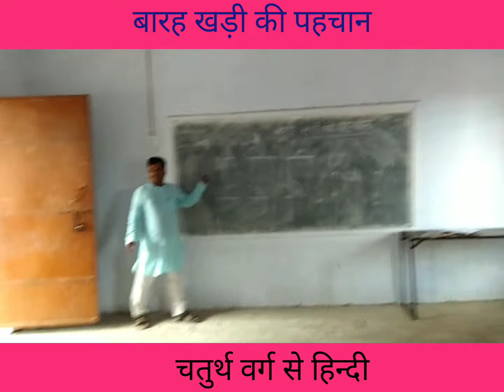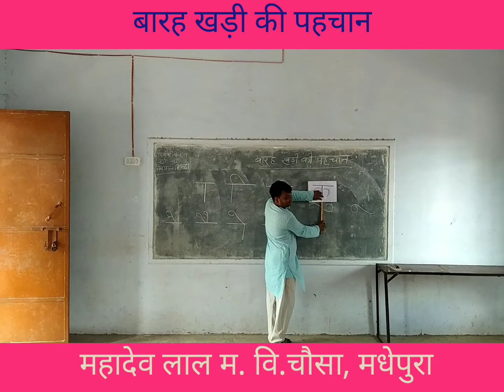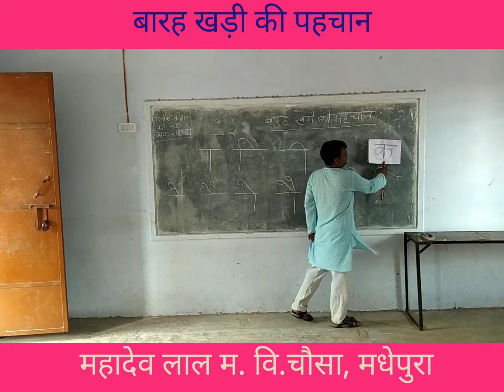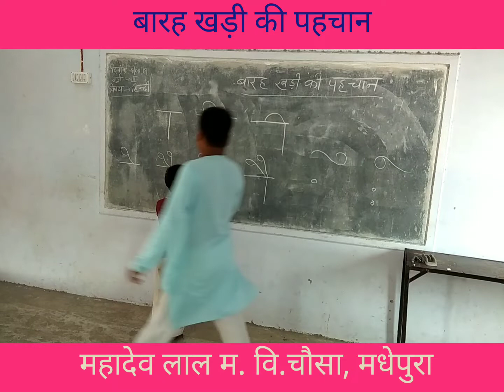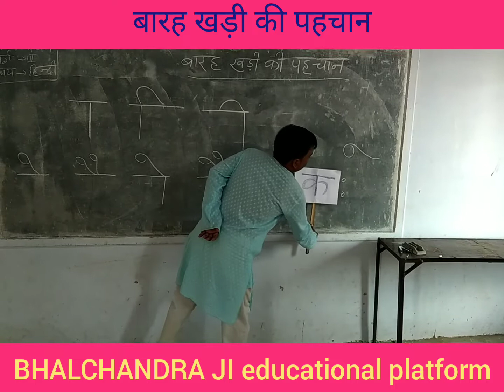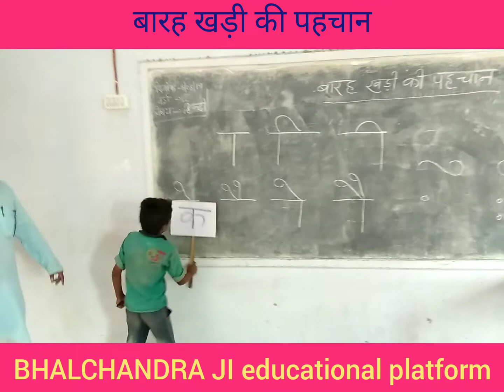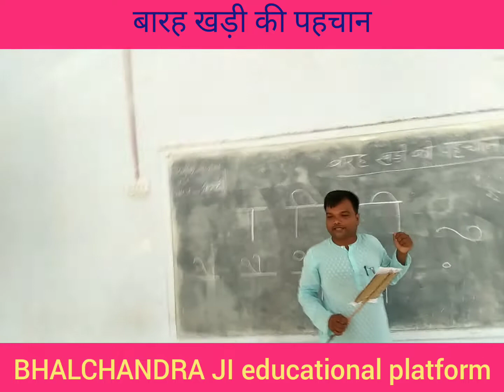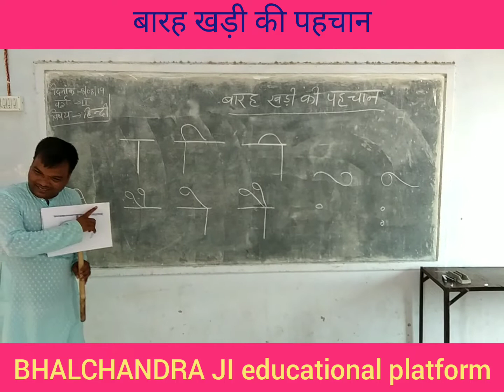बारह खड़ी की पहचान ॥ identification of twelve verticals #09/08/19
तृतीय & चतुर्थ वर्ग के बच्चों के बीच बारह खड़ी की पहचान
# महादेव लाल मध्य विद्यालय चौसा ,मधेपुरा